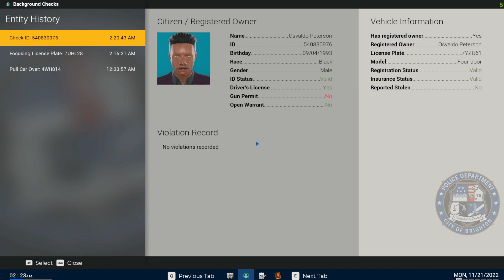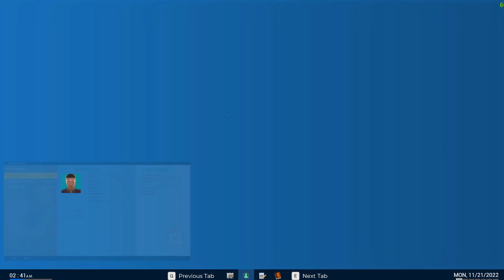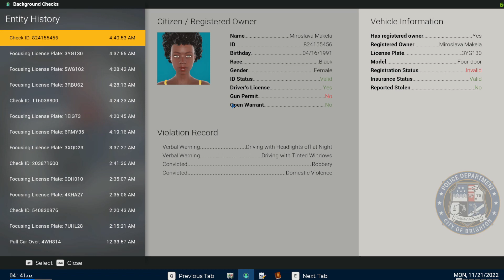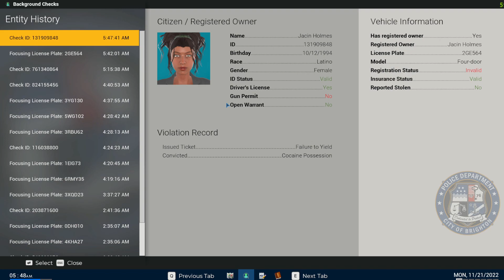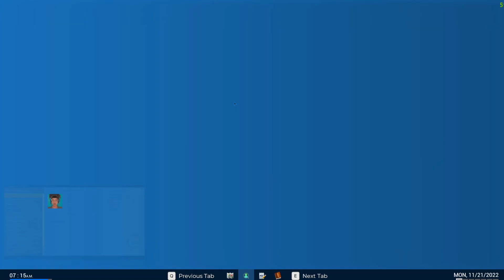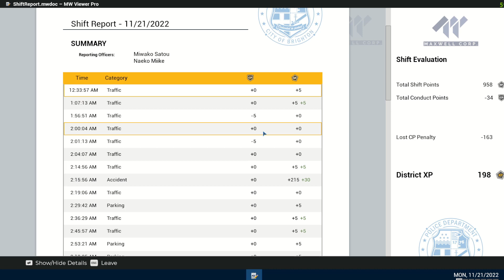Police Simulator Patrol Officers: Last Day at Japanese Police Station - EP.54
FutureRoad Logistics is waiting for your join! :)

My PC parts:
- 32GB RAM
- RTX 2060 Ti 12GB OC
- Windows 10 64bit
- Logitech G29 Steering Wheel with Shifter

HU:
A Játékot itt találod:

PC Alkatrészeim:
- AMD Ryzen 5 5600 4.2 GHz
- 32GB RAM
- Windows 10 64bit
- Logitech G29 Kormány Váltóval